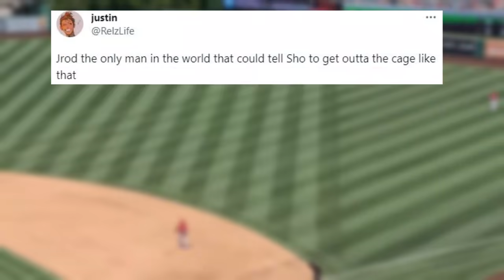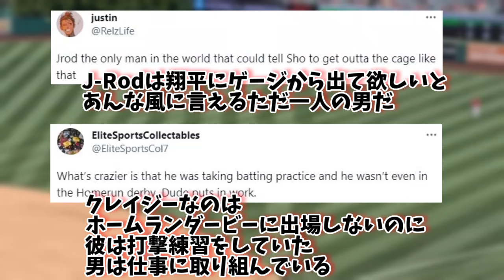大谷翔平 フリオ・ロドリゲスに「勝てよ」とはっぱをかける HRダービー前 日本語翻訳字幕付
オールスターでホームランダービーに出場したフリオ・ロドリゲス選手
本番前のバッティング練習の際、先に室内のバッティングゲージに入っていた大谷選手と鉢合わせしていました。
大谷選手はダービーには出ないため後を譲り、フリオ・ロドリゲス選手は練習に励んでいました。
練習後、休んでいた大谷選手にはっぱをかけられていました。

フリオ・ロドリゲス選手のyoutubeチャンネルにあった貴重な映像でした。
同じ地区のライバル同士が練習場で一緒になり、大谷選手から激励を受けるフリオ・ロドリゲス選手。
ホームランダービーは残念ながら準決勝でゲレーロJr選手に敗れてしまいました。
またスーパースター同士の絡みを見たいですね。

▼音声
春日部つむぎ

▼元動画(フリオ・ロドリゲスのyoutube動画)